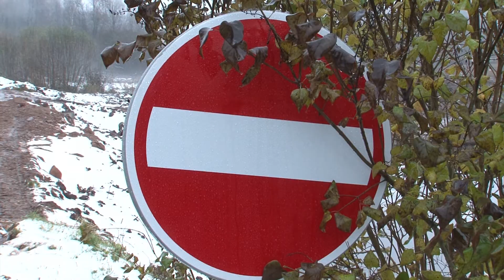Aizvien remontē izskalotos ceļus un caurtekas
Viļakas novadā vēl aizvien notiek darbs pie plūdu seku novēršanas. Pirms diviem mēnešiem lietavas izskaloja grants ceļus un caurtekas, vietām tā, ka vienam ceļam radās pārrāvumi pat vairākās vietās un daļa ciemu iedzīvotāju bija nošķirti no ārpasaules.